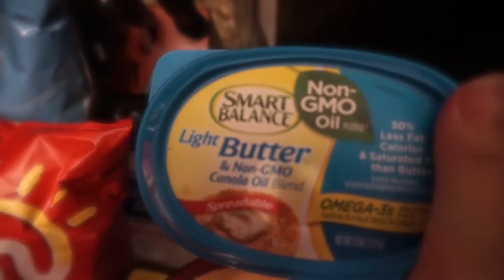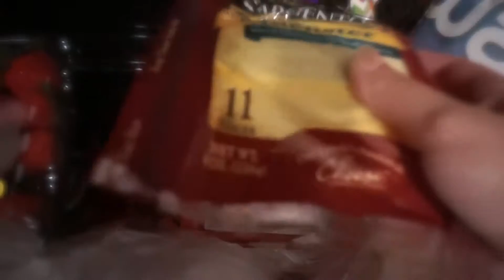PLANT-BASED GROCERY HAUL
I'm trying to get back on track with eating healthier and with that said, i am trying to eat a more plant based diet.  Of course, this haul isn't completely plant based!